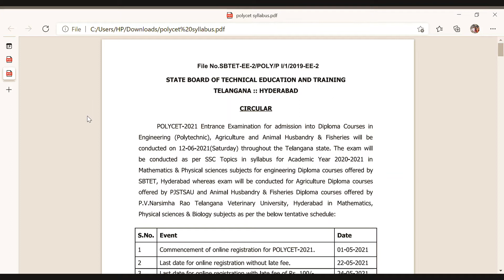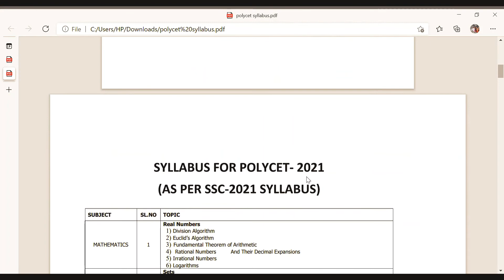TS polycet 2021 syllabus FREE Download